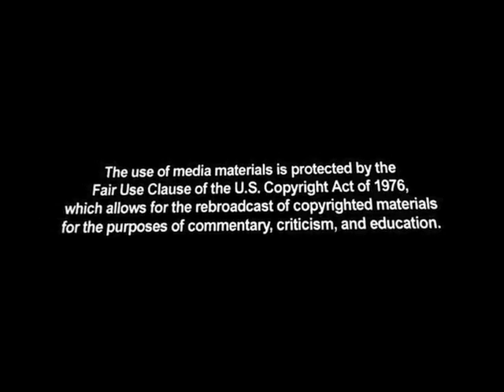Reid: 'Extremists Have Locked Down This Congress'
Senate Majority Leader Harry Reid (D-Nev.) said he would never agree to a debt ceiling deal that would require another vote before the end of 2012, and blamed "extremists" from blocking a deal now.